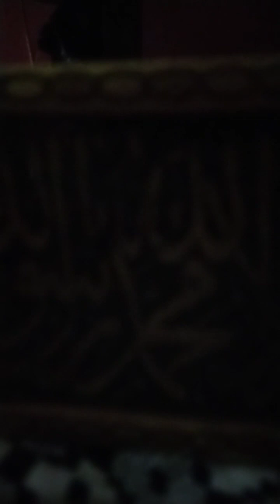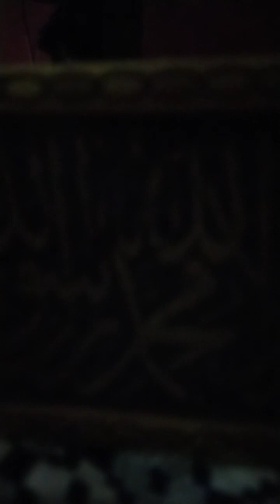janbe sayda Bibi ki khani my video like syr all friends shaista Khan